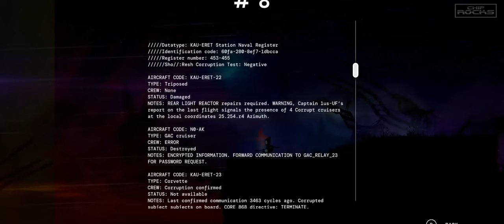VESPER | Demo | Walkthrough | Gameplay | Let's Play | PC Ultrawide 2K | LIMBO-STYLE GAME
New Demo that takes a page out of the LIMBO playbook. This is an early version of the demo and I think the environment looks dope AF. As the title says, this is an Ultrwide playthrough, but I don't think the game is meant for anything beyond the standard 1920x1080 format. Whenever the game transitions between levels, you can see that the things are off. With that said, I'm still digging what I'm seeing so far.

I upload new videos everyday, 7 days a week.